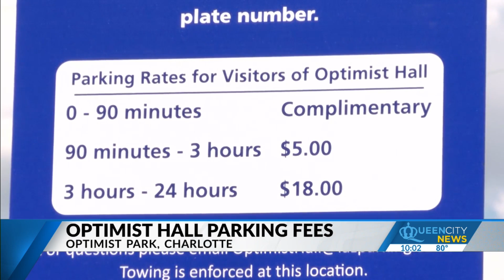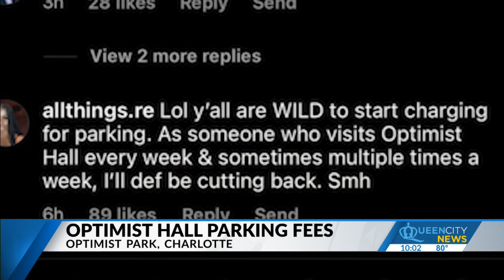Optimist Hall to charge up to $18 for parking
Optimist Hall says it's trying to provide convenient and efficient parking for its visitors, but some people tell Queen City News they won't be coming to the venue or staying as long.